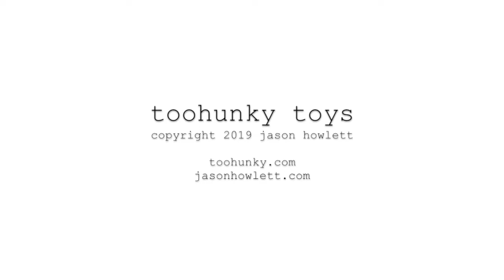CHRISTMAS DAY13 VAMPIRINA FIGURE COLLECTION & LITTLE PEOPLE ADVENT CALENDAR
This Disney Junior Vampirina best ghoul friends set features Vampirina and the loveable friend, buttons, as adorable figure duo ready for a ghoul-riffic good time! Vampirina stands 3.5" tall and is ready for the stage! she is wearing her sparkling ghoul girls rocker dress and even comes with a hot pink microphone accessory that she can really hold! this three-piece set is the perfect gift for every fan of Disney Junior's Vampirina! collect all three Vampirina best ghoul friends sets including: Vampirina and Phoebe the cat, Vampirina and buttons and Bridget and ms. Cuddlecakes for the ultimate performance.

The Vampirina best ghoul friends Poppy and sandcastle figures come in dynamic poses and feature points of articulation.

The Vampirina best ghoul friends Bridget and Matilda figures come in dynamic poses and feature points of articulation.

Vampirina is ready to rock with her favorite Transylvanian band, the scream girls! the Disney Junior Vampirina & the scream girls set comes with an articulated Vampirina figure, and all 3 members of the scream girls band! each figure comes with her signature instrument and features spooktacular details! Vampirina even holds her microphone! kids will love playing out Vampirina adventures inspired by the show!

What’s behind the door today? Little ones will love opening the door to find a new Little People friend or fun, holiday-themed accessory each day as Christmas comes closer! By December 24th, they’ll have a whole new set of holiday toys to “make merry” with! Start a whole new Countdown to Christmas tradition with a fun surprise every day! You can even use the Fisher Price Little People Advent Calendar to practice numbers and counting skills with your toddler!